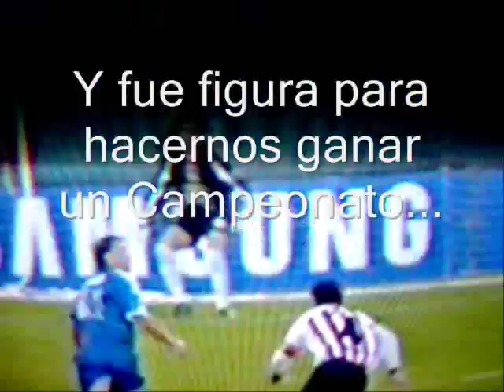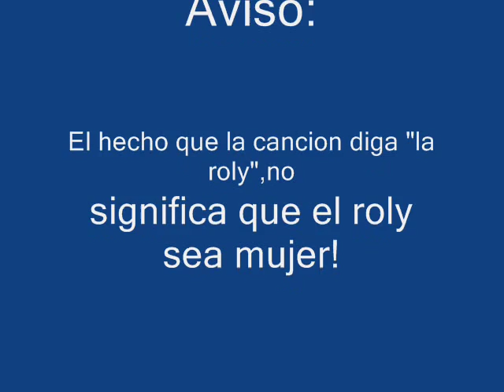Rolando Zárate!,Mi idolo!!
ese video esta muy buenom, exepto porque la cancion dice "la roly" en vez de "el roly" y que los videos se ven con rayitas